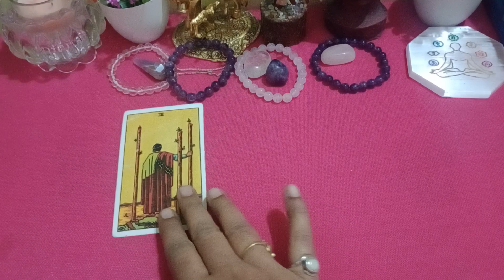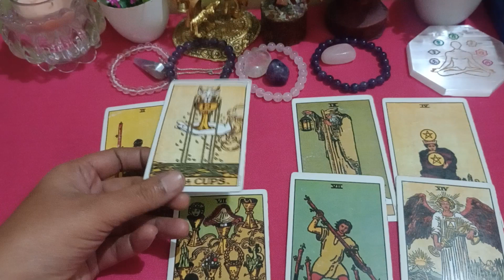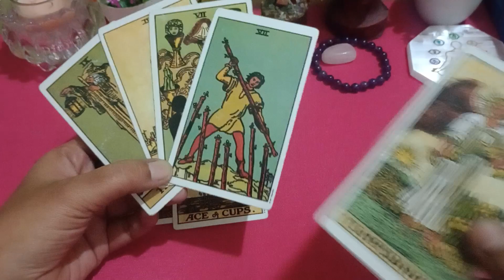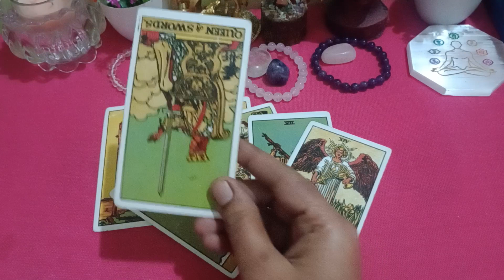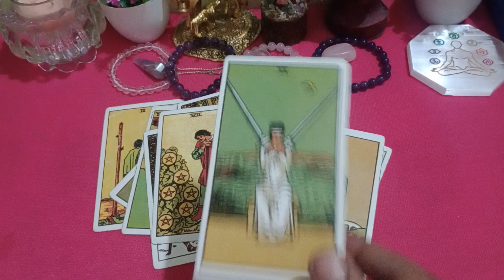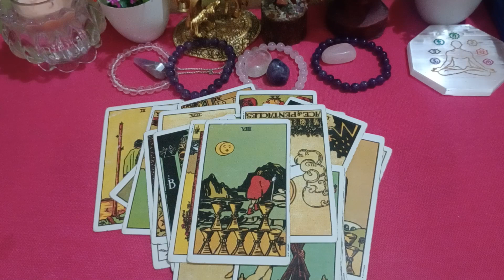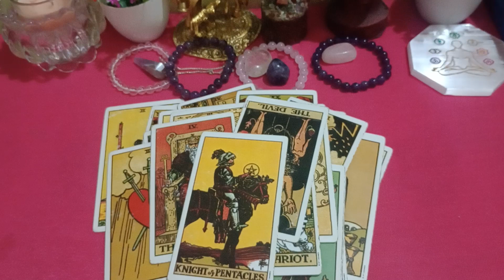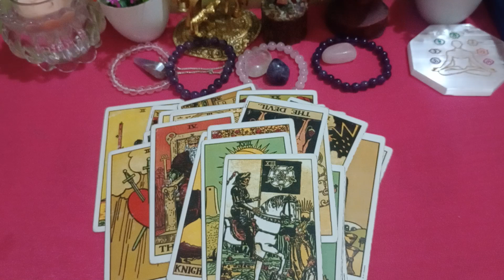आपसे Jealousy रखने वालो की Current Energy कैसी हैं?